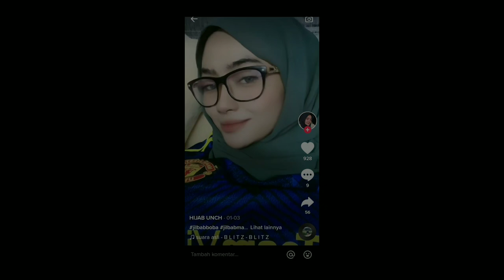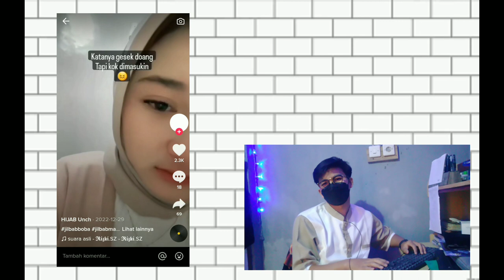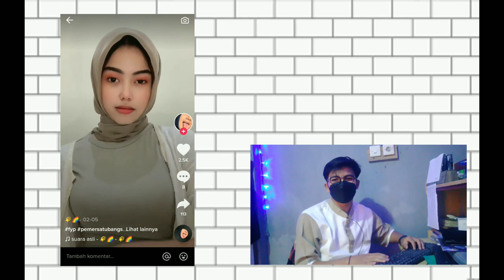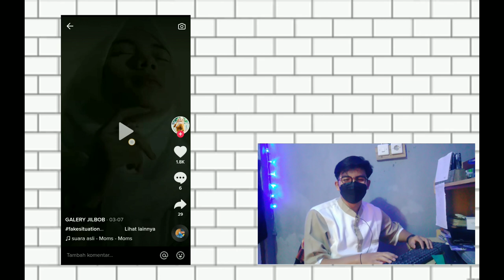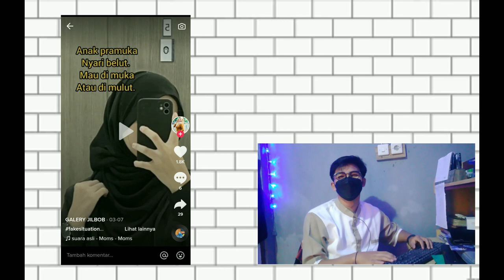SUHU TIKTOK BERULAH LAGI CUY ‼️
Ok ncuy ncuy ku sekalian, tolong bantu chanel ini tembuk 1k pertama dalam satu bulan ini yu 😋
Selamat menonton penggemar mimin ku 😄

reaction, reaction videos to songs, reaction to bts, reaction videos, reaction to jimin like crazy, reaction mashup, reaction to jimin, reaction time, reaction to blackpink, reaction to kpop, reaction to jimin set me free pt 2, reaction to stray kıds, reaction to bts for the first time, reaction to movies, reaction to nba youngboy, reaction  and, reaction andrew schulz, reaction andor, reaction and vlogs, reaction andrew garfield saves mj, reaction and review emer prevost, reaction andy gibb, reaction andrew dice clay, reaction andrea bocelli, reaction andy and alex, reaction andrea bocelli time to say goodbye, reaction and mini mamba, reaction andrew garfield no way home, reaction andy ruiz vs anthony joshua, reaction andor 12